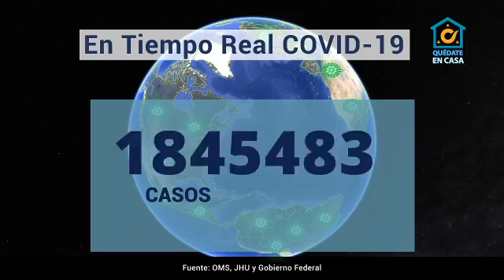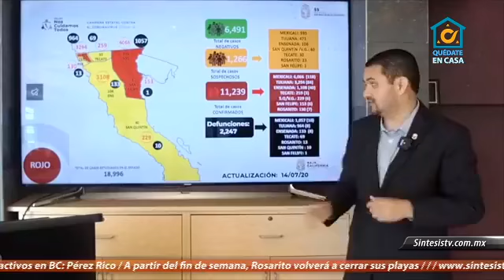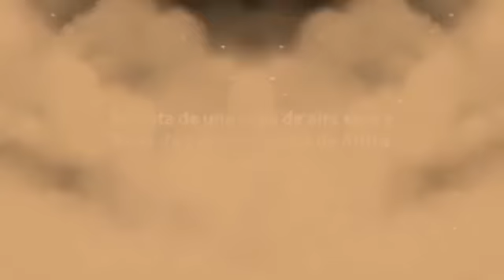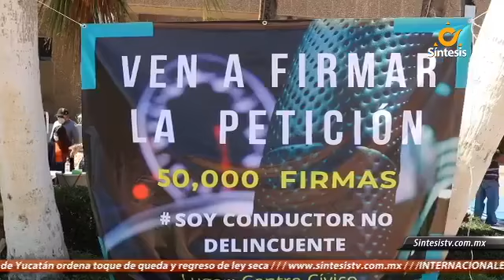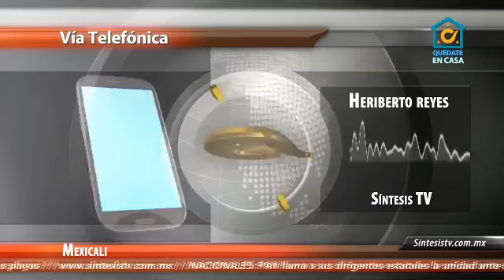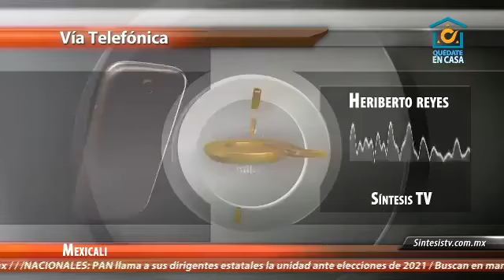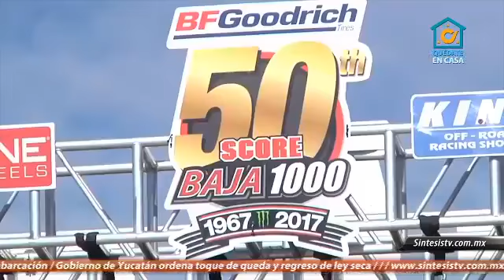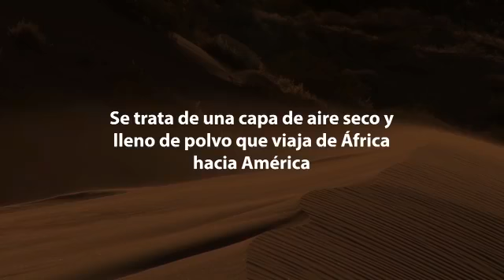Noticiero Síntesis de La Tarde Con Ángel Maya - Miércoles 15 de Julio de 2020